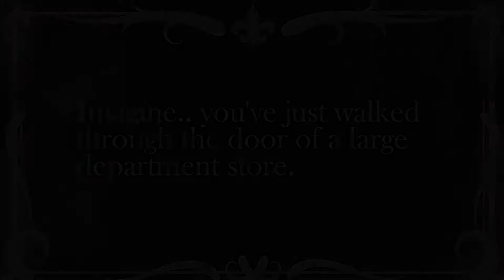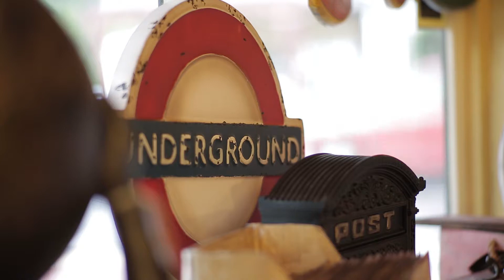Restoration Station Introduction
Here we introduce you to our store front, showing bits and pieces of our range.